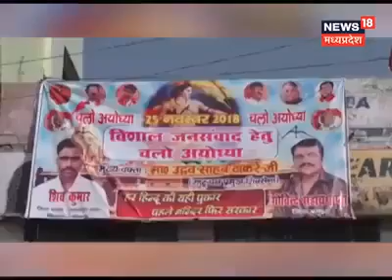بابری مسجد کو گرانے والا کار سیوک اس دن کےبعد سے 26سال تک بغیرکام کیےرینگتےہوےاپنی زندگی گزاررہا ہے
بابری مسجد کو گرانے والا کار سیوک اس دن کےبعد سے 26سال تک بغیرکام کیےرینگتےہوےاپنی زندگی گزاررہا ہزار آسان کیلئے ہر روز روتا ہے اپنی قسمت کو ستاہے 6دسمبر1992 کو اپنی سرزمین پر
Top searches
islamic naat new
naate kalam video
voice of quran channel
new naat video
heart touching kalam
best naat kalam
naat a paak
naat sharifofficial
urdu ke naat sharif
new naat and qawwali